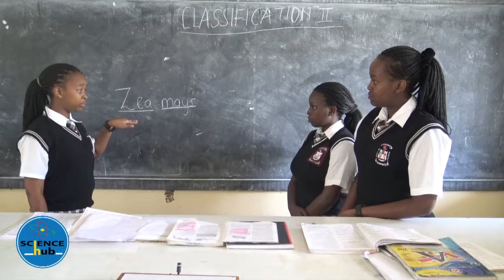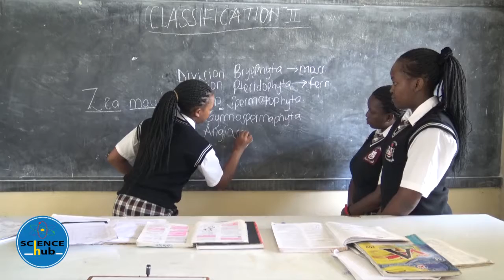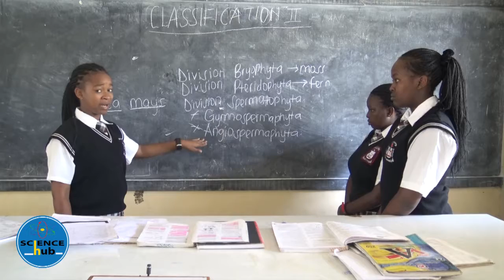SCIENCE HUB Lockwood Girls High School Biology Form 3 BIOLOGY LESSON 1 Classification II KCSE